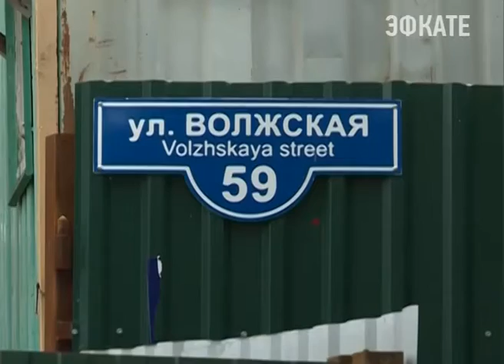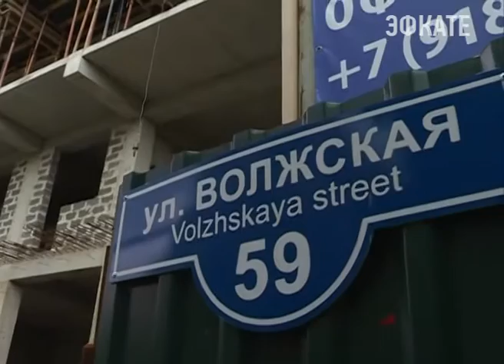Самострой на улице Волжская в Сочи будет снесен. Новости Эфкате Сочи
На участке для индивидуального жилищного строительства за полгода выросло четырёхэтажное здание. А по задумке застройщика этажей будет пять. С планами хозяев участка не согласна администрация города Сочи и суд.

Весной этого года дом на улице Волжская, 59 только начинали строить. Уже тогда нарушения были обнаружены и на здание наложили арест. На бумаге решение есть, а на деле застройщик как-будто не заметил запретов. Стройка продолжается по сей день. Очевидно, что дела тут идут хорошо. Четвёртый этаж уже практически завершен. Судебные приставы и представители администрации города то и дело наведываются на стройплощадку. И в одно мгновение самострой, где ещё недавно кипела работа, становится безлюдным зданием. Около полугода назад городская администрация обратилась в суд. Решение хозяину участка известно.

Сочи. Новости.
Телеканал Эфкате.